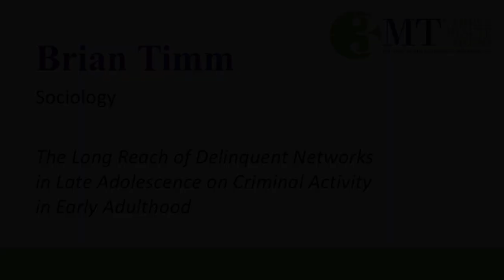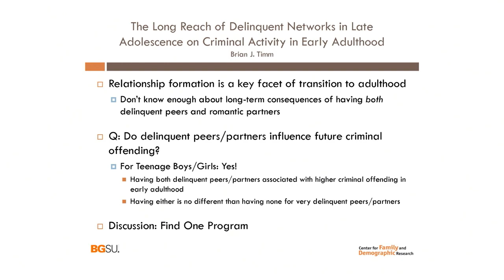Brian Timm 3MT Bowling Green State University (BGSU)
People's Choice Winner of the Three Minute Thesis Competition (3MT) in 2019 at Bowling Green State University (BGSU).